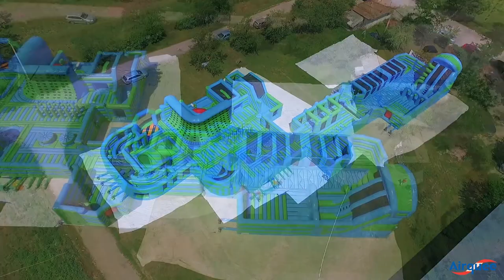Airquee's Innoflate Aberdeen Inflatable Theme Park– the first Airparx delivery to Scotland!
Here is one of our latest indoor inflatable theme parks, designed manufactured and supplied to Pinz Bowling in Aberdeen. This is the first Airparx Air Park / Inflatable Theme Park delivered to Scotland. We were proud and honoured to work with the team at Pinz bowling on the product.

Airquee is a manufacturer of inflatable theme parks and our brand “Airparx” is the world leader for indoor and outdoor use. We have supplied the biggest and most renowned indoor inflatable parks in the UK including Inflata Nation, Fun Shack and Planet Bounce. We have also manufactured inflatable theme parks for international clients in Poland (Bounce Poland) and Austria (Flip Lab) and Germany (Landau Park).